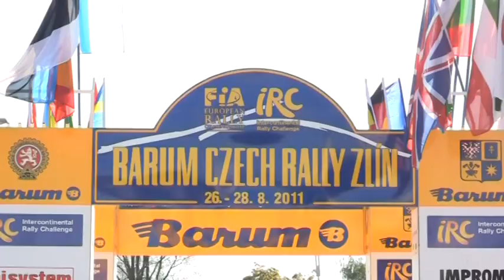Barum Czech Rally Zlín 2011 | 119 | Martin Kouřil - Ivo Vybíral